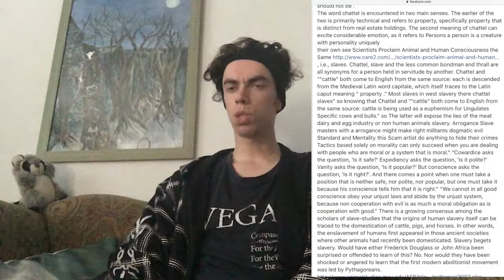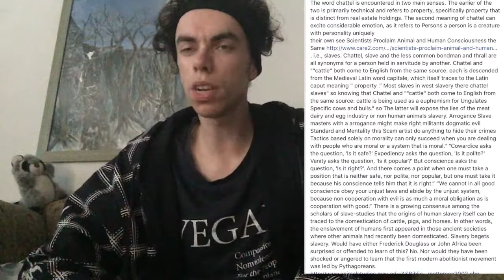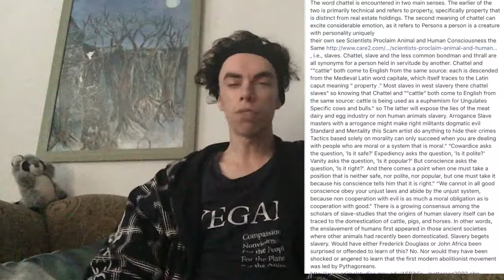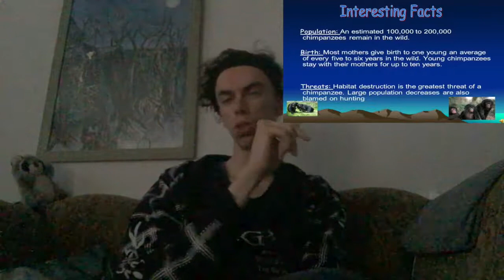the lowest animal parth 2 be the mirror of the true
I have been scientifically studying the traits and dispositions of the "lower animals" (so-called), and contrasting them with the traits and dispositions of the so called  humans. I find the result humiliating to me. For it obliges me to renounce my allegiance to the Darwinian theory of the Ascent of hominine  from the Lower Animals; since it now seems plain to me that the theory ought to be vacated in favor of a new and truer one, this new and truer one to be named the Descent of Man from the Higher Animals.

his prisoner's eyes; when he is King John, with a nephew to render untroublesome, he uses a red-hot iron.'
About 214,000 acres of rainforest, comprising an area greater than that of New York City, are destroyed every day. Some of this is for cows to graze, while some of it is to grow crops for animal feed. More than 2.9 million acres of rainforest were destroyed in the 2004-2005 crop season in order to grow crops that feed chickens and other animals in factory farms.
the so called humans in the first Richard's time he shuts up a multitude of Jew families in a tower and sets fire to it.'

in 15 ago vlad the impaler dracula of transylvania vlad has killed something between 40,000 and 100,000.Ottoman that called tham self humans
    When the Turkish army got to Targoviste, they found the infamous “Forest of the Impaled”—20,000 Turkish bodies displayed on stakes
vlad father was killed be the so called Nobels of the Order of the Dragon of romania that have called him out on the ottoman Empire Mehmet The conqueror.' mehmer but vlad and Radu for Years in Prison His brothers later betrayed him.'

.vlad  Dracula ha killed  something between 40,000 and 100,000.Ottoman

I reject the idea that humans are superior to other life forms. Man is just an ape with an overly developed sense of superiority." and check also this video where a Other great ape beats a human ape in iq test